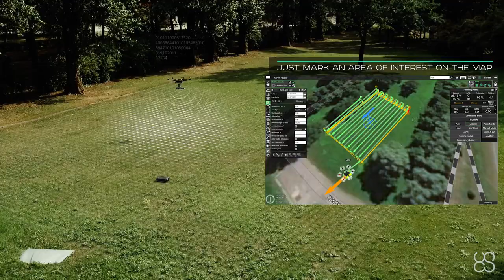Metal detection with drone equipped with magnetometer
The integrated system combines a drone with a sensitive magnetometer and a precise altimeter for True Terrain Following mode.

Typical applications of a drone+SENSYS MagDrone R3 integrated system:
- Detection of UXO (unexploded ordnance)
- Detection of underground/buried infrastructure (metal pipes, shielded cables, etc.)
- Detection of metal objects (starting from a few hundred-gram) underground
- Archeological investigations.

Acquired data quality.
Important to know - the magnetometer is not an active sensor - it measures the magnetic field at the point where it is located. Therefore it is very important to fly as low as possible above the surface, especially to detect small size metal items. The integrated True_Terrain_Following (TTF) system with a precise laser altimeter allows flying as low as 1m AGL.

Why use a magnetometer with a drone?
The integrated magnetometer+drone system enables:
   - several times faster area scanning to detect metals, compared to scanning with a handheld device.
   - to obtain geo-referenced maps of the surveyed area.

Survey mission planning.
To plan a drone+magnetometer survey mission with UgCS, just mark the area of interest on the map and start the automatic flight mission.